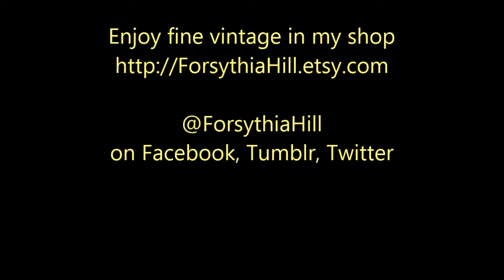Eastern Tiger Swallowtail, Black and Yellow Butterfly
Beautiful black and yellow striped big Eastern Tiger Swallowtail Butterfly enjoying pink Echinacea in my flower bed garden in Charlottesville, Virginia. Other little butterflies are pictured with Verbena bonariensis in the background.